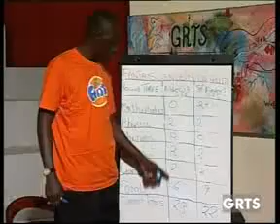GRTS 22 06 2013 1140 GMT